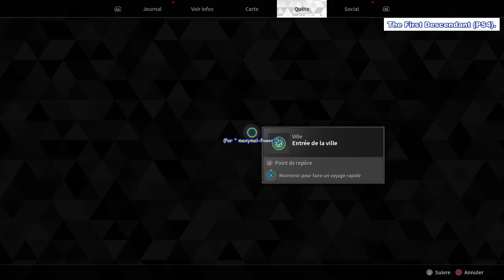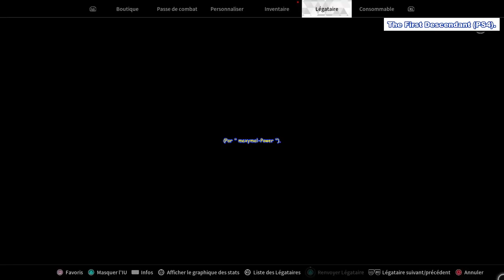The First Descendant - Forteresse de magma, Colosse 8 (en DIFFICILE), interceptée pour la 1ère fois!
The First Descendant (PS4 - Version 1.11) - Forteresse de magma, Colosse 8 (en DIFFICILE), interceptée pour la 1ère fois ... par " maxymal-Power " et des inconnus !😎
* avec texlane (Gley), Golgathar (Gley ultime) et TAX (Bunny ultime).